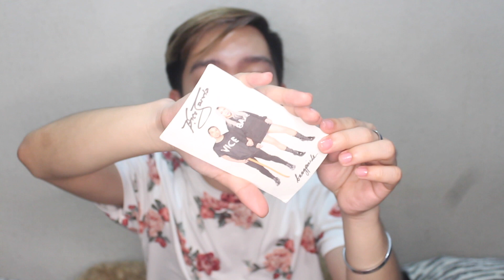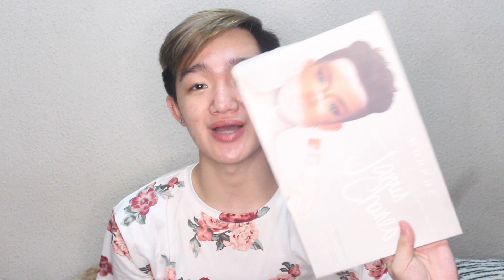BEST MAKEUP PRODUCTS FOR 2019! (PURO VICE COSMETICS HEHEHE) | Gohan Dizon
NEW VIDEO IS UP! BEST MAKEUP PRODUCTS 2019 MURA LANG SILA AT HALOS PURO VICE COSMETICS PERO WORTH BUYING! Nakapagshoutout ako hehe!

products mentioned//
Vice Cosmetics Aura Cheek Collections
Vice Cosmetics Phenomenal Velvet Liquid Lip Kit (Iteklavu)
Vice Cosmetics Phenomenal Matte Liquid Lipstick Vice x Bang (Rrrhampa)
Vice Cosmetics Gandoll Brow Pencil and Brow Gel (Ash Brown)
Morphe x James Charles Palette (fake)
Sace Lady Revolution Eyeshadow Palette
Fashion 21 Double Up Mascara
Careline Stain Gloss
Blythe by Careline Liquid Eyeshadow (202 Cassiopeioa)
Blythe by Careline Eyeliner Duo Stamp (222 Falling Star)
Carmex Lipbalm
Maybelline Lipbalm (Cherry Kiss)

If you want to recreate this look just tag me or mention me!

Camera Used: NIKON Coolpix P520 or Iphone 6s plus

Second Account: Jan Ivan Gohan II
Twitter/Instagram/Snapchat: gohandzn_ / janivangohan_

If you have questions don’t hesitate to  ask me. ☺️

A big NO for bashing guys! Let us always keep ourselves be happy and have a good vibes! JUST DON’T FORGET TO SLAY AND BE FAB! Constructive criticisms is accepted but bad or hurtful comment is going to be deleted.

What works for me may or may not work for you.